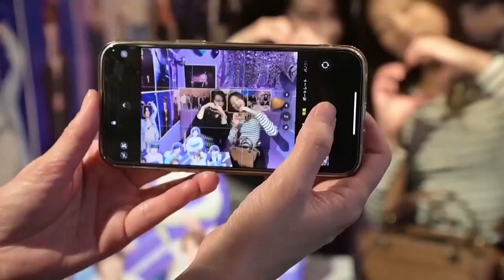What's Trending: BTS Army, singing tornado girl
More BTS members are set to start their military service. Plus, a touching story out of Tennessee where a little girl lifted people's spirits.